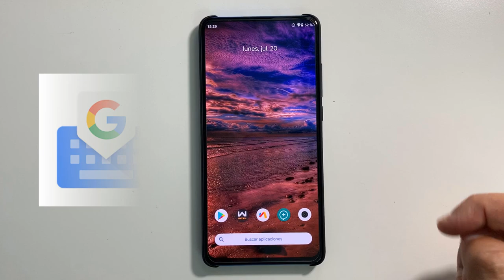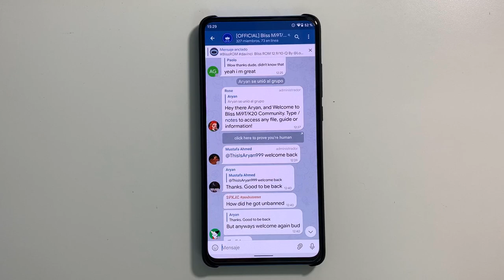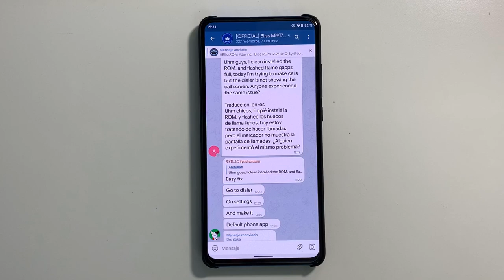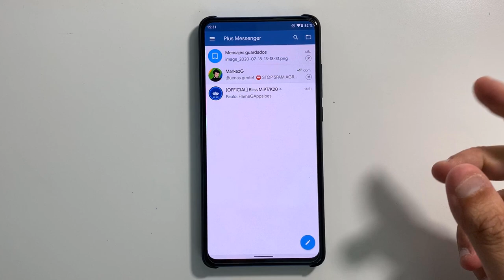TRADUCE LOS MENSAJES DE TELEGRAM AUTOMÁTICAMENTE Y CHATEA EN LOS GRUPOS EN EL IDIOMA QUE QUIERAS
📑 DESCRIPCIÓN 📑

Hoy os traigo unos "tips" que uso yo para chatear en otro idioma en Telegram y así , aunque mi canal o grupo favorito esté en inglés u otro idioma poder enterarme o interactuar de una manera muy fácil y rápida.

Mi canal se mueve en el mundo de la electrónica pero evidentemente es aplicable a cualquier grupo o canal que esté en otro idioma.

 📥 DESCARGAR 📥

Dar las gracias a los chicos de Plus Messenger por esta increible modificación de la famosa APP Telegram que hace que con los añadidos que tiene sea una combinación más que perfecta gracias a este tipo de opciones. ¡Muchas gracias!

También dar las gracias a y a Adán García por la publicación de mis vídeos en esta fantástica web donde encontraréis las últimas noticias sobre todo lo relacionado con Xiaomi y sus nuevos dispositivos.

🌐 WEBS Y GRUPOS DE INTERÉS SOBRE REVOS 🌐

💲 DONACIONES 💲